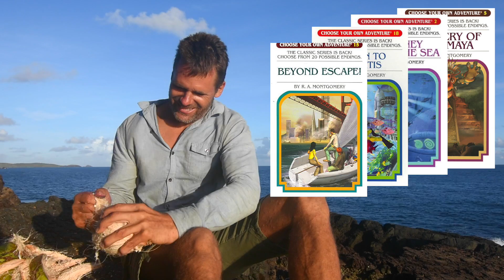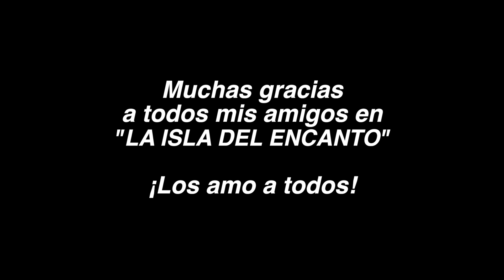Snake Island Survival Adventure - Day 14: Nature's Lessons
After spending a night intimately close to nature feeling the earth beneath me and the wind caressing me while the heavens above looked down through starry night eyes, I spend some time reflecting upon this experience realizing the benefits and necessity of spending time in nature for a healthy mind, body, and spirit.

"A Caribbean island experience like no other!
No crew, no cameraman, just me"